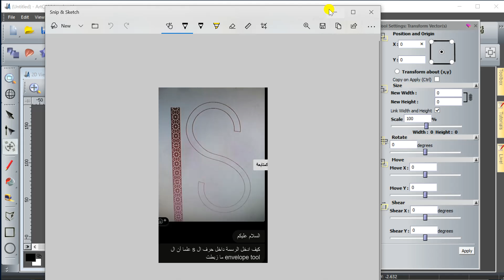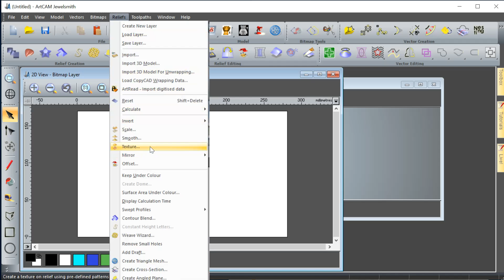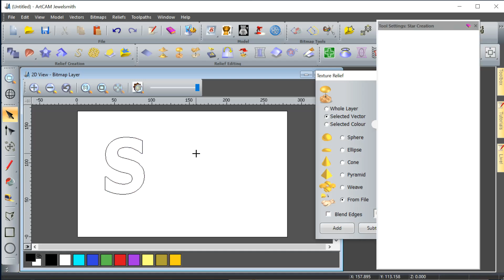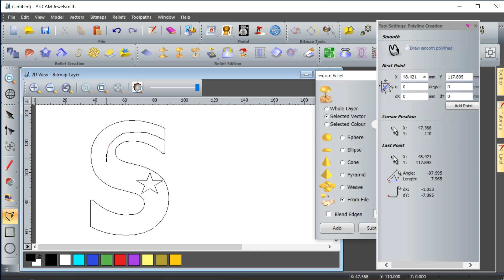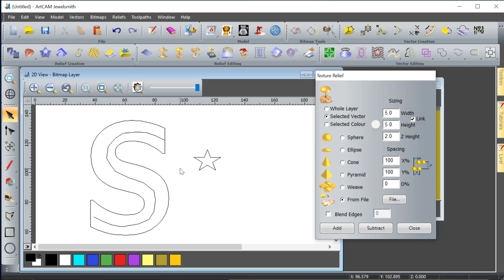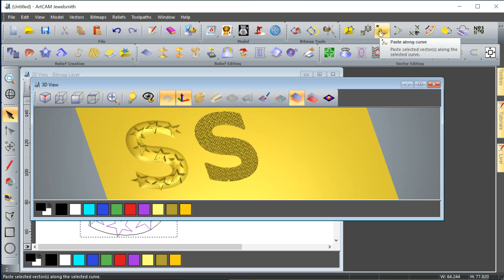الحلقة الثانية عشر تعلم ارت كام كيف الرسم داخل الكتابة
1- استخدام طريقة التكستجر
1- استخدام طريقة اللصق على طول الفكتور